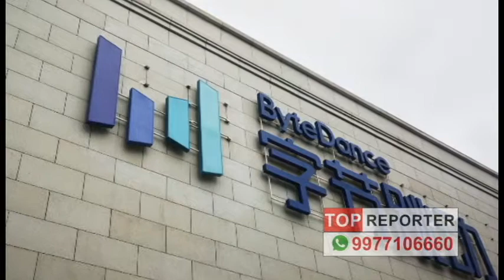Tik Tok को हो रहा है बड़ा नुक्सान।